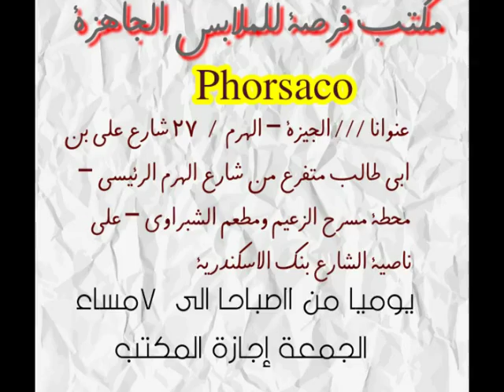ملابس جملة الجملة فى مصر موديلات صيف 2018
البيع جملة الجملة
ويوجد منفذ بنفس العنوان قطاعي
قناة التلجرام عليها الاسعار وصور الموديلات وتفاصيل كل موديل للجملة ↓↓↓↓↓